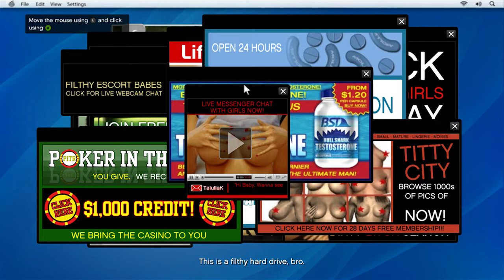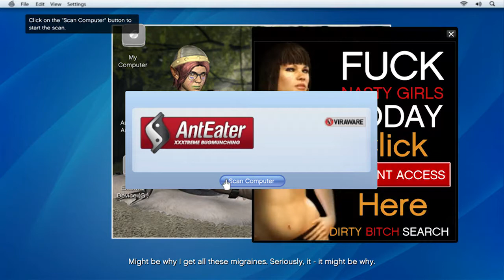Full Play - GTA V - Campaign (Part 2)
We're continuing on with our gameplay inside of GTA V.